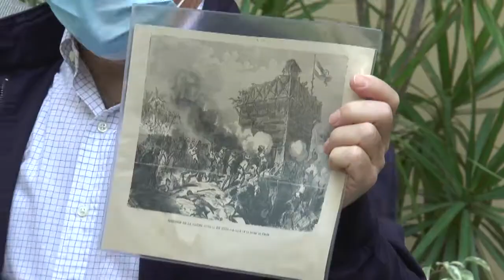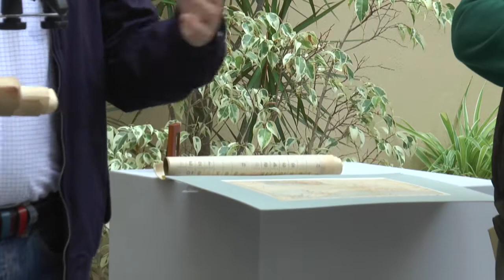MANUEL BARBERÁ CORCHITO HA DONADO AL MUSEO OBRAS DE LITOGRAFÍA DE LA HISTORIA DE CHICLANA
Manuel Barberá ‘Corchito’ dona al Museo obras de litografía de la historia de Chiclana. El alcalde asiste al acto de entrega de este material, que incluye una litografía del Batallón de Cazadores de Chiclana en Cuba, otra sobre la pesca del atún, una fotografía de la Plaza Mayor, un mapa de la Batalla de. La Barrosa, un retrato de García Gutiérrez y dos calendarios de la Bodega Viuda de Vélez, entre otras.